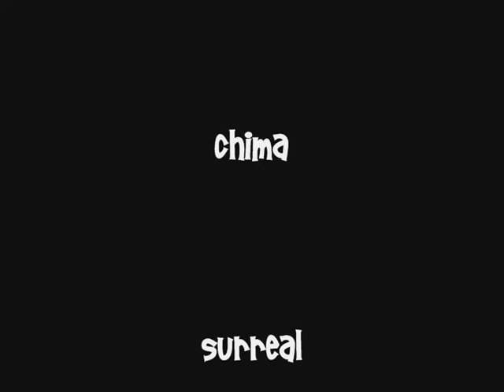3run Family Jam 08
- One day when free runners from all over come together to show off there skills to each other